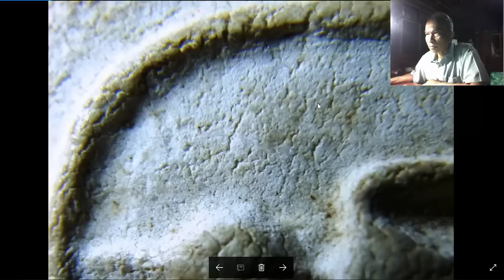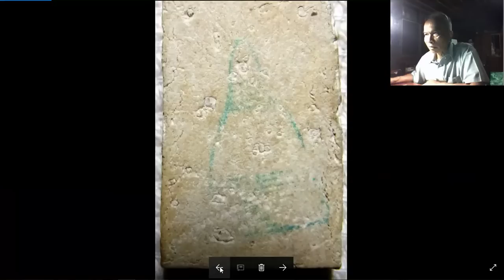พระสมเด็จบางขุนพรหม ปี 2509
เป็นพระเนื้อใหม่ๆ เพื่อเทียบกับพระเนื้อเก่าๆ ตามหลักการ 3+2